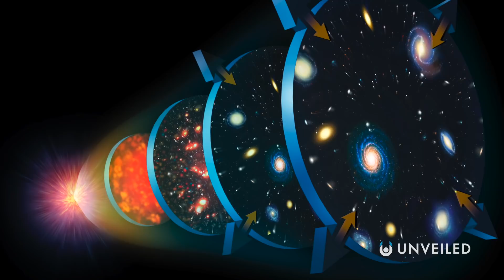How NASA's New Telescope Will Solve Dark Energy | Unveiled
Will the Nancy Grace Roman Space Telescope solve the mystery of dark energy? Join us... and find out!

The Nancy Grace Roman Space Telescope is set to launch in 2025, and it could totally change how we view space! In this video, Unveiled takes a closer look at the early plans for this spectacular piece of cosmic technology - named after the "Mother of Hubble", Nancy Grace Roman.

0:00 Start
0:43 What Is Dark Energy?
2:07 Nancy Grace Roman
3:31 Searching for Exoplanets
5:03 Dark Energy Strategies
7:52 Conclusions